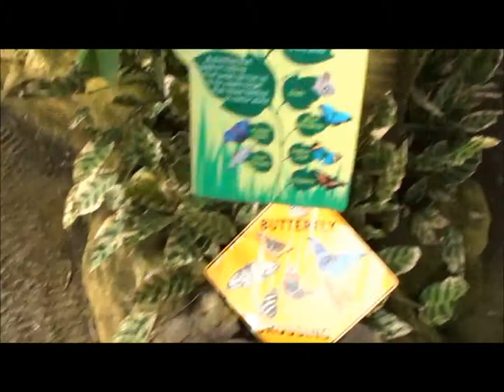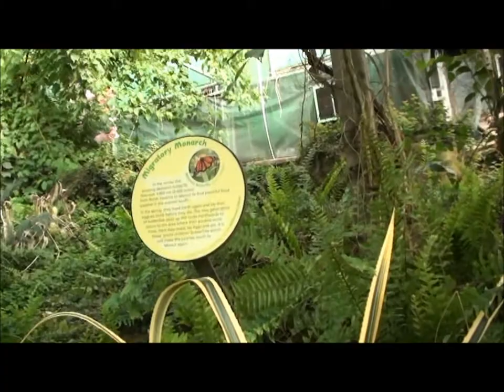Buttefly World : Cocoons, Turtles and Butterflies feeding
Inside Butteflies World. There are some cocoons and some turtles and you can see the butterflies 'eating' from the red trays.